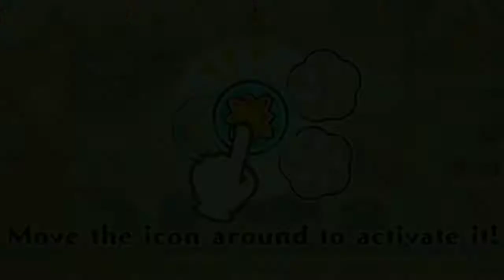Pokémon Café Mix | Gameplay | 1 | 2020 | Dr. NoobGamer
Pokémon Café Mix is a unique puzzle game

Pokémon Café Mix is a unique puzzle game where the player is now the owner of a café that serves delicious treats to Pokémon.

Complete puzzles by linking together Pokémon icons to prepare drinks and dishes for your Pokémon customers as they have a wonderful time at the café!

Order’s up! Your next Pokémon customer awaits.

■ Grand Opening!
Experience what it’s like to run your own Pokémon Café that serves cute and delectable offerings for Pokémon customers.

■ Order’s Up!
Drag Pokémon icons in a swirling motion to link them together and solve challenging puzzles that create a variety of drinks and dishes with adorable Pokémon motifs.

■ Help Wanted!
Befriend and recruit your favorite Pokémon by serving amazing treats to create special friendships.

■ Seconds, Please!
As your café becomes a hit with the Pokémon customers, you’ll be able to expand the café to accommodate your booming business, allowing for more Pokémon guests and new café offerings.

Note: This game is free to start, with in-app purchases available.

・ Android OS 7.0 or later, 64-bit
Note: Compatibility is not guaranteed for all devices that meet the above specifications. This application may not operate properly due to your device’s performance, specifications, application usage, and the like. We may require some time to prepare the application to be compatible with the latest OS version.